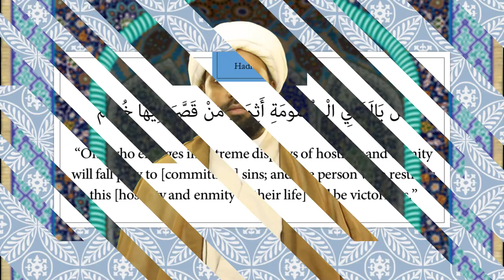Moderation in everything in life